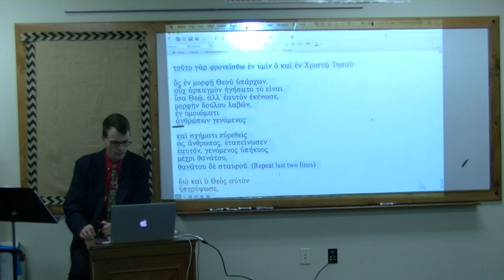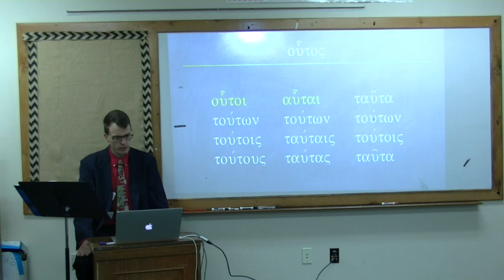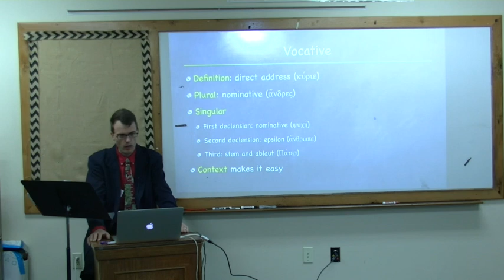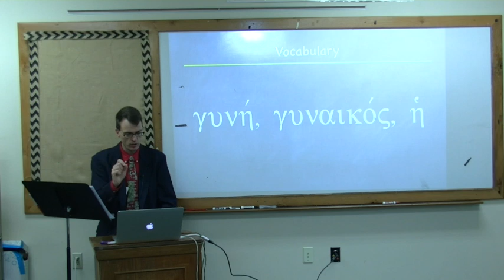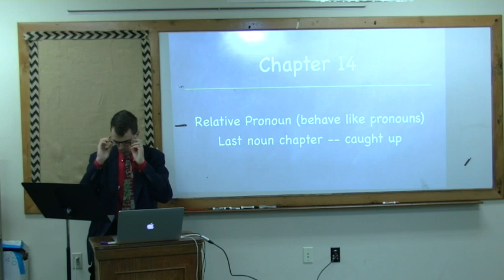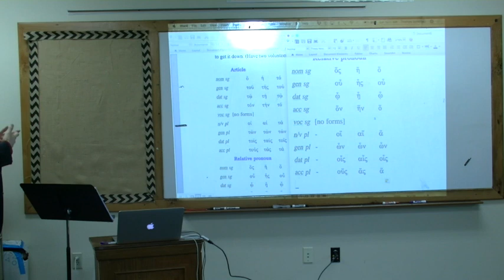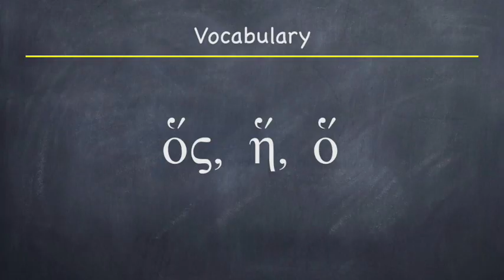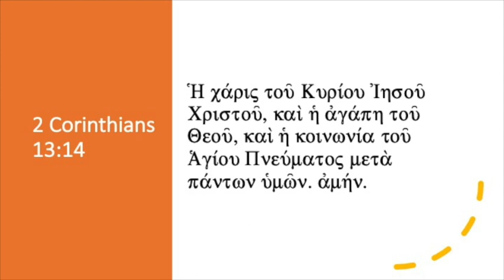New Testament / Koine Greek, 1st year, Lecture #12: Basics of Biblical Greek, Mounce, Chapters 13-14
Lecture #12 in New Testament or Koine Greek, a first year Greek at a college or seminary level taught by independent Baptist professor Thomas Ross, covers chapters 13 & 14 in Dr. William Mounce's Basics of Biblical Greek. Chapter 13 discusses demonstrative pronouns and adjectives. Greek has a near demonstrative pronoun, houtos (οὗτος) and a far demonstrative pronoun, ekeinos (ἐκεῖνος). These demonstratives also function as demonstrative adjectives. When they function as pronouns their case is determined by their function in the sentence, while their number and gender are determined by their antecedent.  When functioning as adjectives, the case, number, and gender of demonstratives agree with the word they are modifying.  They will appear in the predicate position but be translated as attributive adjectives.  First, second, and third attributive positions for adjectives, as well as the first and second predicate positions, are reviewed.

The forms of houtos and ekeinos in the masculine, feminine, and neuter singular and plural are:

οὗτος αὕτη τοῦτο
τούτου ταύτης τούτου
τούτῳ ταύτῃ τούτῳ
τοῦτον ταύτην τοῦτο
οὗτοι αὗται ταῦτα
τούτων τούτων τούτων
τούτοις ταύταις τούτοις
τούτους ταύτας ταῦτα

ἐκεῖνος ἐκείνη ἐκεῖνο
ἐκείνου ἐκείνης ἐκείνου
ἐκείνῳ ἐκείνῃ ἐκείνῳ
ἐκεῖνον ἐκείνην ἐκεῖνο
 ἐκεῖνοι ἐκεῖναι ἐκεῖνα
ἐκείνων ἐκείνων ἐκείνων
ἐκείνοις ἐκείναις ἐκείνοις
 ἐκείνους ἐκείνας ἐκεῖνα

Demonstrative pronouns may weaken in force and function like personal pronouns.

 The Greek vocative case, the case of direct address, is taught.  Vocative forms are very similar to nominative forms; in the plural, the vocative is always identical to the nominative plural. First declension singular nouns also have identical nominative and vocative forms.  Second declension singular vocatives usually end in epsilon, while third declension vocative singulars usually are the bare word stem, sometimes with ablaut. There are 892 vocative forms in the Greek Textus Receptus in 571 verses.

Chapter 13 also covers the degrees of adjectives. Adjectives can be positive ("great"), comparative ("greater"), or superlative ("greatest"). In Koine Greek the comparative is sometimes used with superlative force.

Crasis is the formation of a word by combining two others. For instance, kai and ego combine to form kago, meaning "and I" the same way that kai ("and") and ego ("I") do separately.  Mounce also covers the word word polus, "much" or "many."

In conjunction with the Greek vocabulary word semeion, Professor Ross also discusses the question: "Do Miracles Occur Today?" In the sense of semeion, the Old Testament word mofeth, and the English word “miracle” in the KJV, where a “miracle” is specifically a “sign,” the answer is “no.”  In the broader sense of a mighty act of God’s supernatural power that is not necessarily a sign, illustrated by words such as the Greek dunamis, the answer is “yes.”  Regeneration is not a miracle in the sense of semeion, although it is supernatural. It is a “miracle” in the sense of dunamis--a mighty act of God’s power, although not a sign-miracle and a wonder in the same way as Christ raising someone from the dead or feeding thousands of people with a handful of loaves and fishes is a miracle.

Chapter 14 of Basics of Biblical Greek, on the relative pronoun, is then taught. The English relative pronouns are “who,” “whom,” “that,” “which,” and “whose.” Relative pronouns always refer to a noun or a noun phrase rather than introducing a question, and they usually modify a noun.  The Greek relative pronoun is hos, he, hon (ὅς, ἥ, ὅ). Its forms are:

ὅς ἥ ὅ
οὗ ἧς οὗ
ᾧ ᾗ ᾧ
ὅν ἥν ὅ
οἵ αἵ ἅ
ὧν ὧν ὧν
οἷς αἷς οἷς
οὕς ἅς ἅ

The nominative article has no accent in the masculine and feminine, helping to distinguish it from the relative pronoun. The relative pronoun follows 2-1-2 declension patterns and always has a rough breathing and an accent.

The case of the relative pronoun is determined by its function in its relative clause, not in the whole sentence. However, in cases of attraction the relative is altered to be the same case as its antecedent. Attraction usually occurs when the relative pronoun appears in immediate proximity to its antecedent, the antecedent is dative or genitive, and the relative pronoun normally would be accusative.

Following chapter 14's vocabulary, the books of the New Testament in Greek are listed:

Μαθθαῖον
Μᾶρκον
Λουκᾶν
Ἰωάννην
Πράξεις Ἀποστόλων
Ῥωμαίους
Κορινθίους ά
Κορινθίους β´
Γαλάτας
Ἐφεσίους
Φιλιππησίους
Κολοσσαεῖς
Θεσσαλονικεῖς ά
Θεσσαλονικεῖς β´
Τιμόθεον ά
Τιμόθεον β´
Τίτον
Φιλήμονα
Ἑβραίους
Ἰακώβου
Πέτρου ά
Πέτρου β´
Ἰωάννου ά
Ἰωάννου β´
Ἰωάννου γ´
Ἰούδα
Ἀποκάλυψις Ἰωάννου

Finally, a "theologian" or Theologos was defined as "one who speaks for God," and conversational Koine Greek from T. Michael W. Halcomb, Speak Koine Greek: A Conversational Phrasebook and pictures from T. Michael W. Halcomb, 800 Words and Images: A New Testament Greek Vocabulary Builder are reviewed.